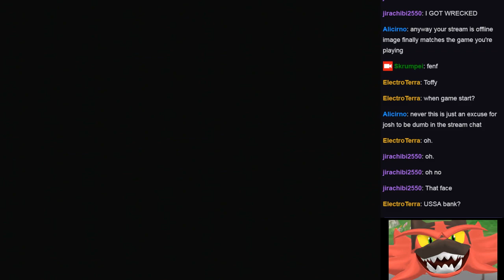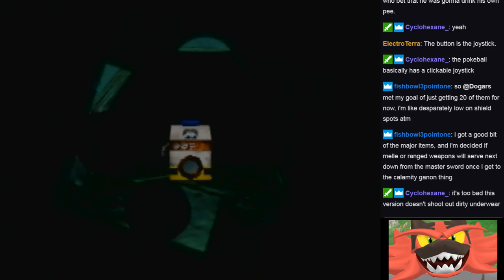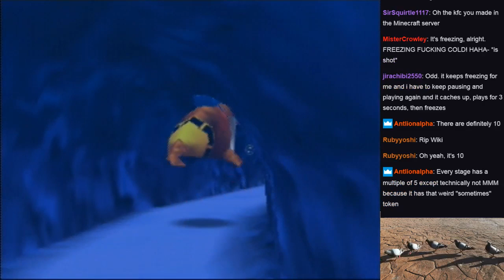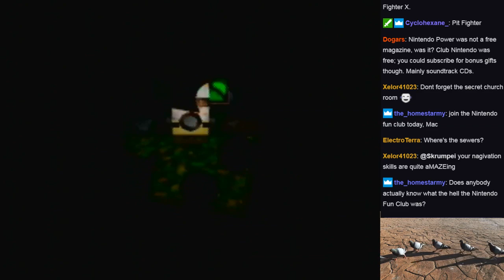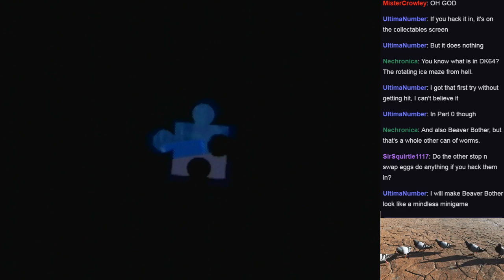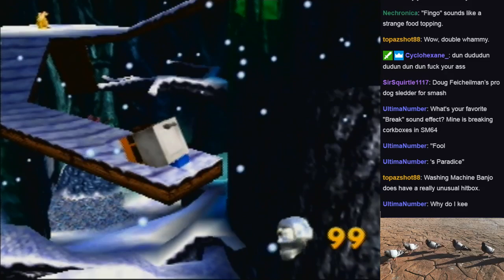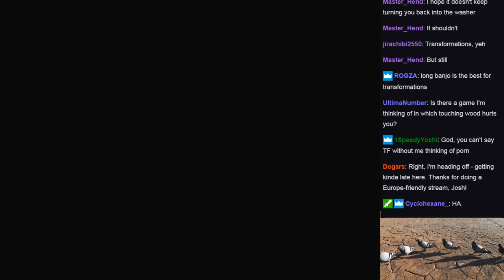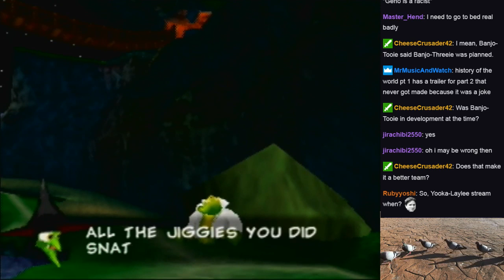Twitch Stream: Banjo-Kazooie (100% with Washing Machine)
This is like the 5th time I've streamed this game, and I believe the second where I used the washer. I might have a problem with doing the same stuff too often.